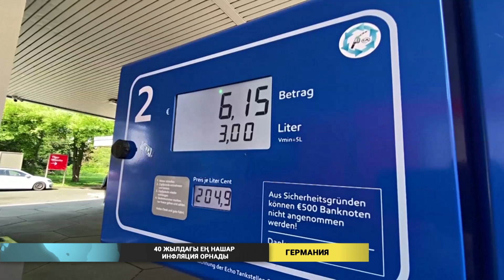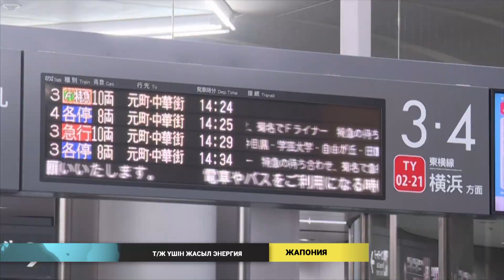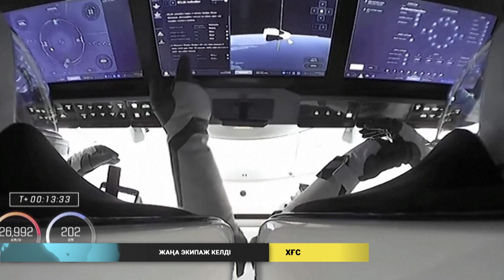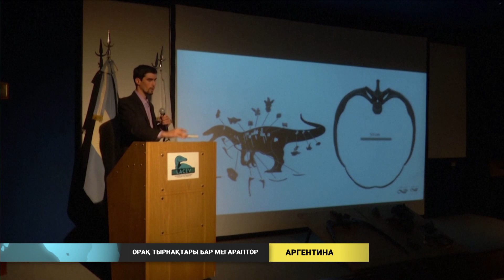Әлем жаңалықтары (29.04.2022)